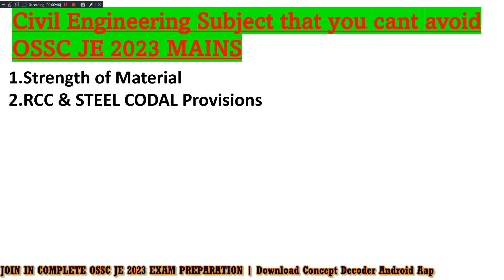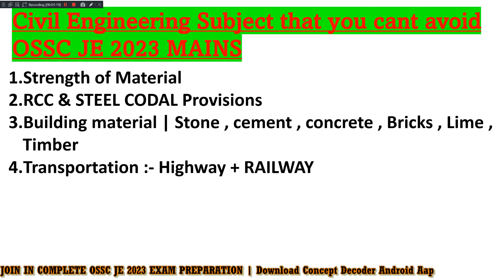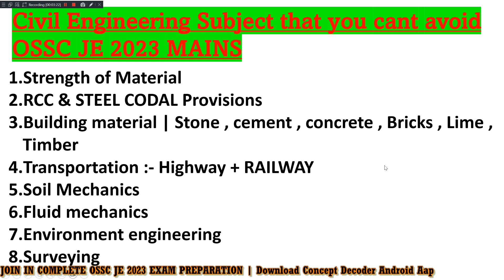OSSC JE 2023 IMPORTANT SUBJECTS FOR MAINS | OSSC JE 2023 EXAM STRATEGY | CIVIL JE